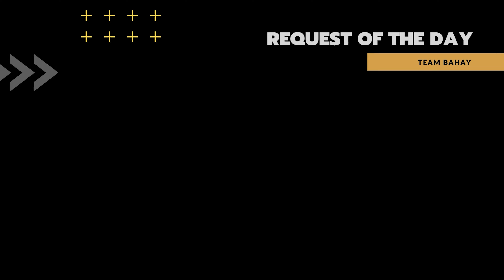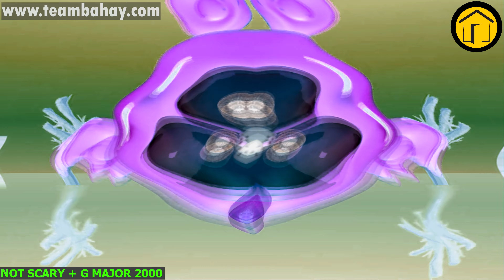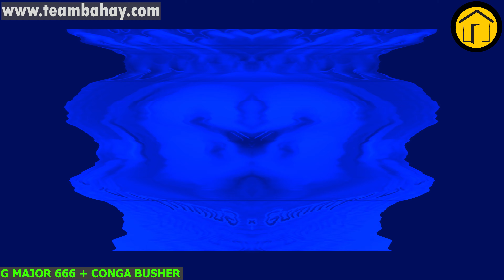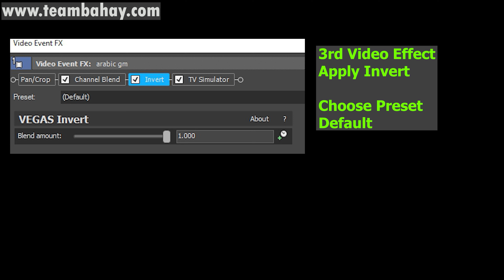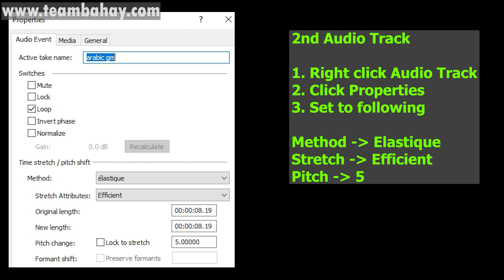(VIDEO TUTORIAL) SUPER SCARY EFFECTS HALLOWEEN REMAKE Gummy Bear Gummibär Song 26 | VIDEO/AUDIO EDIT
Language: ENGLISH
NOT INTENDED FOR KIDS, THIS VIDEO COMES WITH TUTORIALS FOR VIDEO EDITORS' REFERENCE

EFFECT USED: G MAJOR 2020, CHORDED, V MAJOR, G MAJOR 1, NOT SCARY, G MAJOR 2000, G MAJOR 619, G MAJOR, U MAJOR, G MAJOR 666, CONGA BUSHER, G MAJOR 4

Timeline
00:00 - Intro
00:04 - NAME OF REQUESTOR
00:08 - NORMAL VIDEO
01:49 - FAST
02:39 - REVERSE
04:20 - How to make U MAJOR EFFECT IN VEGAS
05:10 - How to make V MAJOR EFFECT IN VEGAS
05:55 - OUTRO

Thanks!

This video comes with a tutorial. A good reference for people who  is making some video effects in the future.